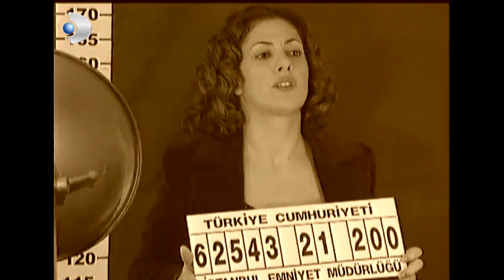Derya'nın Babasına Operasyonlardaki Olayları Anlatıyorlar! - Yılan Hikayesi 64.Bölüm